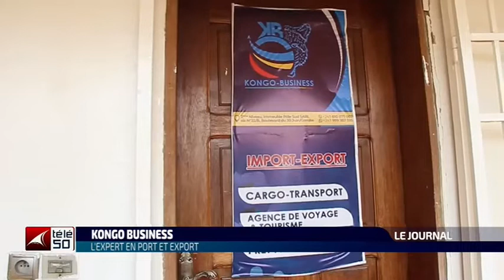JOURNAL TELEVISE DE 19H DU LUNDI 13 MAI 2022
JOURNAL TELEVISE DE 19H Présenté Par : GRACE SALAMBO